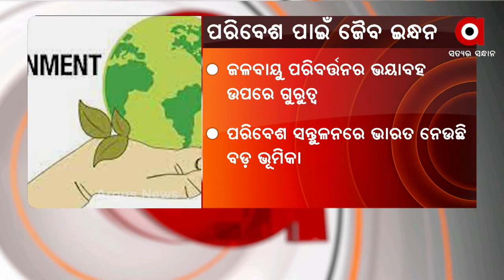World Environment Day (ଆଜି ବିଶ୍ବ ପରିବେଶ ଦିବସ)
ଆଜି ବିଶ୍ବ ପରିବେଶ ଦିବସ । ଚଳିତ ବର୍ଷ ବିଶ୍ବ ପରିବେଶ ଦିବସର ଥିମ ରହିଛି ପ୍ରମୋସନ ଅଫ ବାୟୋଫୁଏଲସ ଫର ବେଟର ଇନଭାଇରନମେଣ୍ଟ